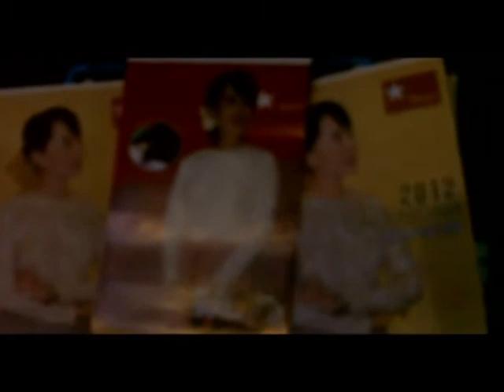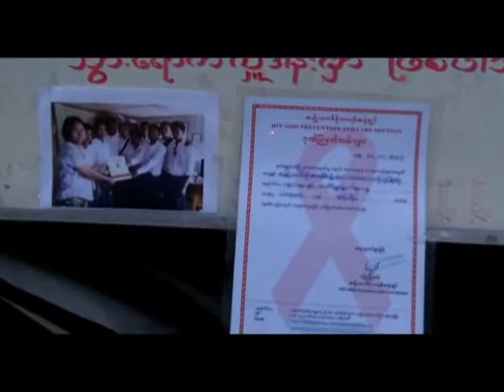NLD Youths raise funds for HIV/AIDS center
ရန္ကုန္တုိင္း ေတာင္ဒဂုံၿမိဳ႕နယ္မွာရွိတဲ့ မျဖဴျဖဴသင္းရဲ႕ HIV/AIDS ေ၀ဒနာရွင္ေတြအတြက္ လူထုေခါင္းေဆာင္ေဒၚေအာင္ဆန္းစုၾကည္ရဲ႕ လုံျခဳံေရးယူေနရတဲ့ လူငယ္ေတြက ရန္ကုန္တုိင္း ဗုိလ္တစ္ ေထာင္ၿမိဳ႕နယ္မွာ ဒီဇင္ဘာလ ၁၆ ရက္ေန႔က ေစ်းေရာင္းၿပီး ရန္ပုံေငြရွာေနၾကပါတယ္။
အဲဒီလုိရန္ပုံေငြရွာရာမွာ ေဒၚေအာင္ဆန္းစုၾကည္လုံျခဳံေရးယူေနရတဲ့ လူငယ္ ၁၅ ေရာက္ေလာက္က လြတ္လက္ေရးဖခင္ႀကီး ဗိုလ္ခ်ဳပ္ေအာင္ဆန္းနဲ႔ ေဒၚေအာင္ဆန္းစုၾကည္တုိ႔ရဲ႕ ရုပ္ပုံပါ ပုိစတာေတြ ၊ အက်ီ ၤ ေတြ ၊ ရင္ထုိးေတြကုိ ေရာင္းခ်ေနခဲ့ၾကတာျဖစ္ပါတယ္။
ၿပီးခဲ့တဲ့ ဒီဇင္ဘာလ ၁၂ ရက္ေန႔ကေရာင္းခ်လုိ႔ရတဲ့ အျမတ္ေငြ တစ္သိန္းကိုလည္း မျဖဴျဖဴသင္းရဲ႕ HIV/AIDS ေ၀ဒနာရွင္ အေယာက္ ၃၀၀ ေက်ာ္အတြက္ လွဴဒါန္းခဲ့ၿပီးျဖစ္သလုိ အခုလည္း ထပ္မံေရာင္းခ်ၿပီး ရန္ပုံေငြရွာေနၾကတာျဖစ္ပါတယ္။
ဒါ့အျပင္ မိဘမဲ့ကေလးေက်ာင္းေတြအတြက္ကုိလည္း ထပ္မံၿပီး ရန္ပုံေငြရွာဖုိ႔ ရွိတယ္လုိ႔လည္း သိရပါတယ္ခင္ဗ်ာ။